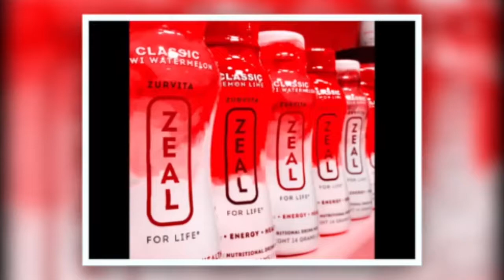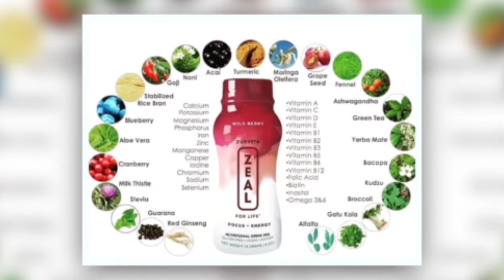Productos de Zeal | Alfaro Media Design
Produccion para distribucion de Zeal en Charlotte,Carolina del Norte

Voz: Camilo E Alfaro
Edicion y Produccion: Janice Vargas